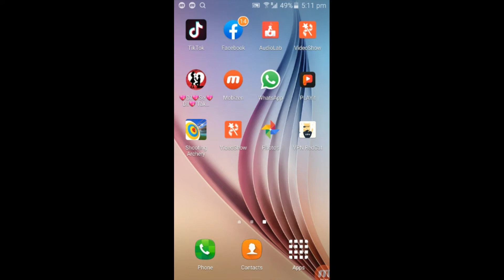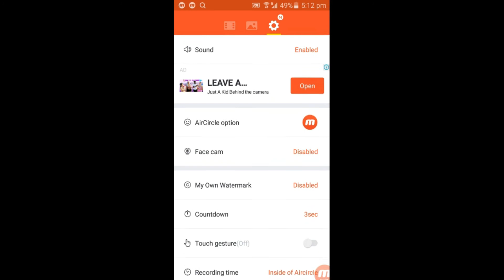how i remove mobzin water mark .